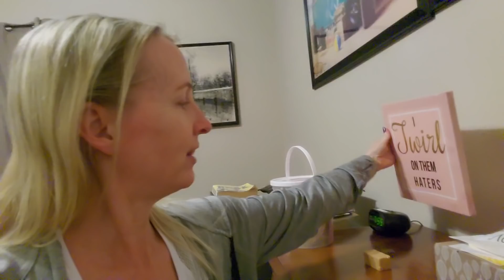2-1-2022 Vlog - Feeling Better Than Yesterday (and that's enough!)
Happy Tuesday! Can you believe it's already February?  Sheesh!